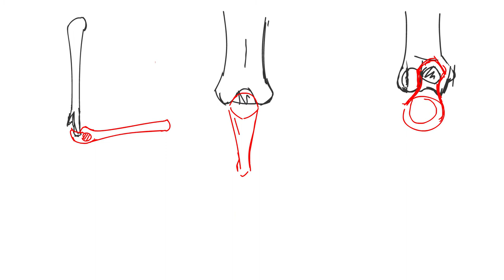Elbow Joint Macro Study